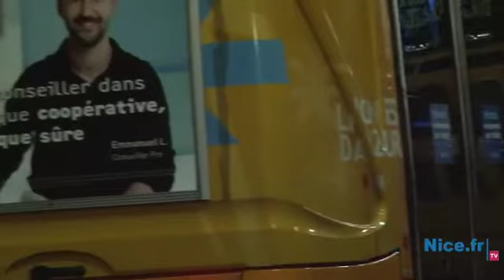Reprise en Régie des Transports Métropolitains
Le Maire de Nice a rencontré avant leur prise de service, le personnel de la Régie Ligne d'Azur, au Centre dépôt-Atelier des Autobus à Drap.